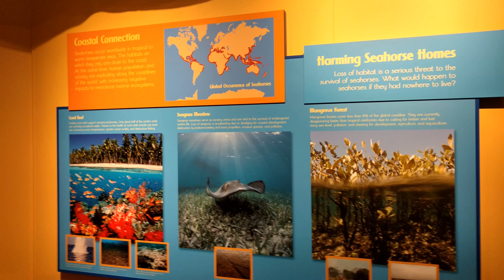Birch Aquarium at Scripps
I loved my visit  to the Birch Aquarium at Scripps.     The Sea lions were amazing.  I loved the turtle and the jelly fish were memorizing.